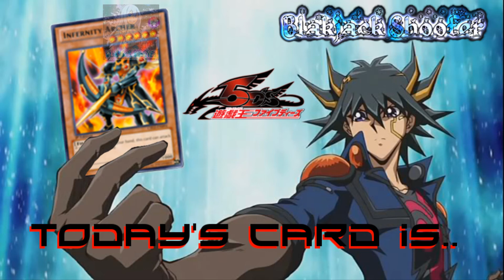[DevPro] Turbo Duels 6 by【BlakjackShooter】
Hey what's up guys coming back with another Turbo duel video (it's been a while) and i a few of you guys were asking for it so yeah.. And i know it's familiar lol. So can anyone tell me what today's card is? :D

SPECIFICS:

Duel 1
Blakjack -vs- ericray777 (Tech Genus Fortune Lady Turbo *i think i misplayed or was the ruling different like the OCG for Lighty on turn 2*/Beast Synchro Turbo) *Friendly duel*/Very fun and interesting deck he played i really enjoyed facing that deck*

Duel 2
Blakjack TAG Versus (Tech Genus Turbo/Vision HERO Turbo *interesting the way my partner played his cards* -vs- LSMG0 TAG Duellist1626 (Timelord Recovery Turbo/Infernity Turbo) *that Archer got me good xD*

Duel 3
Red -vs- Duelist1626 (Fortune Lady/Junk Synchron Turbo) *yup spectating*

Duel 4
Blakjack -vs- TechGenus (Fortune Lady Of Fate Turbo *different built from the non turbo ver.*/Yusei Turbo) *friendly duel/that duel was so fun is was playing as Antinomy & Carly and at times i would be like "Well what will you do Fudo Yusei? ;)" That Accel Synchro was too powerful xD! I tried to use cards used by Carly & Bruno while balancing both in one deck.

Random Things To Note:
Though i lost a few i had fun xD
Didn't feel the need to make any big edit for this video.
Use 5D's,Tag Force 5&6 with some fanmade future 5d's tracks and Vocaloid for outro.
Let me know if there's a mistake in the description thx. :)
There's some misplay on my part lol xD!! (not all though ;)
Custom background,sleeve,Orica,intro & outro made by BlakjackShooter